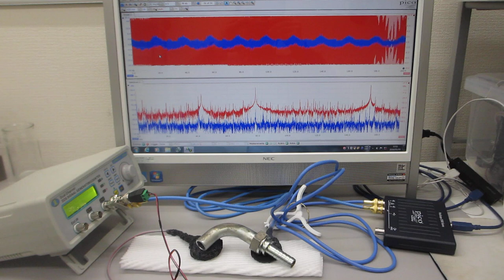超音波システム（音圧測定解析、発振制御）を利用した「オリジナル超音波実験」